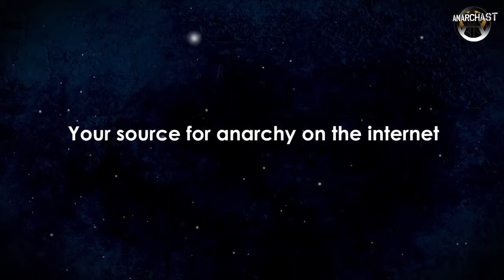Anarchast Ep 175 Maciek Ziolkowski - Bitcoin in Poland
Maciej Ziółkowski - Bitcoin in Poland - Maciek Ziolkowski for Anarchast